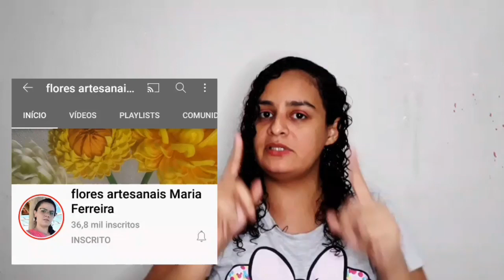FOLHAGEM EM E.V.A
veja que linda folhagem por Maria Ferreira
CANAL MARIA FEEREIRA